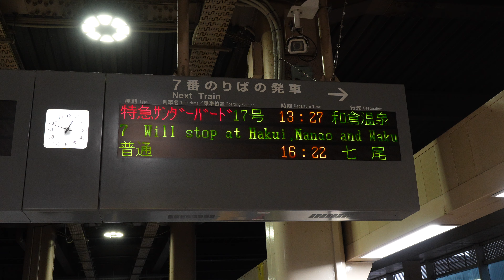特急サンダーバード17号 和倉温泉行き 金沢駅 切り離し作業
2024年3月12日 特急サンダーバード17号 和倉温泉行き 金沢駅 切り離し作業